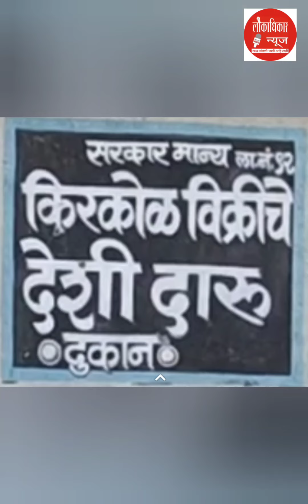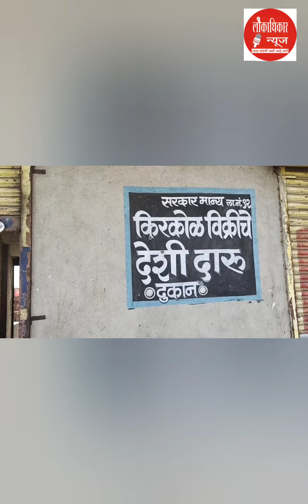येथे देशीदारू दुकान खुलेआम सुरु, दारूबंदी अधिकारी गणेश बारगजे हप्ते खाऊन गप्प ! - लोकाधिकार न्यू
लोकाधिकार न्युज
 संपादक - व्यंकट पनाळे

येथे देशीदारू दुकान खुलेआम सुरु,
दारूबंदी अधिकारी गणेश बारगजे हप्ते खाऊन गप्प !

( लोकाधिकार न्यूज प्रतिनिधी )
लातुर : दि. २७ - लातूर जिल्हाधिकारी कार्यालयापासून अवघ्या एक किलोमीटरच्या अंतरावर लातूर बार्शी रोड वर वसवाडी जवळील पेट्रोल पंपाच्या समोर असलेले देशी दारूचे दुकान शासनाचे नियम धाब्यावर बसवून सकाळी अकरानंतर ही राजरोसपणे येथे दारू विकली जाते.
एवढे उघडपणे येथे देशी दारू दुकान खुले आम सुरू कसे काय ? अशी चर्चा केली असता, दारूबंदी अधिकारी गणेश बारगजे हप्ते खाऊन गप्प बसतात. त्यामुळेच अशी बेकायदेशीर दारू विक्री सुरू असल्याची चर्चा होती.